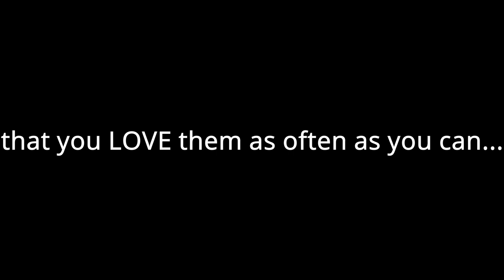Rest In Peace my Beautiful Wife Veronica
If this video resonates with you or you think it might be able to help someone PLEASE share it with them!
Thank you all for the love and support you've given me and my family in this difficult time.